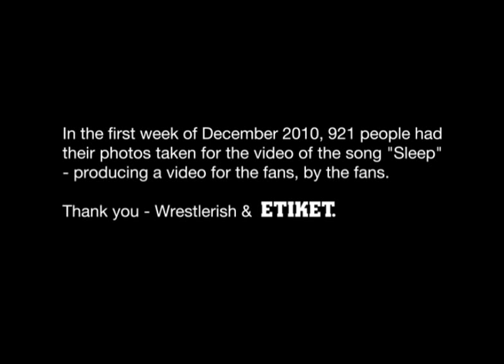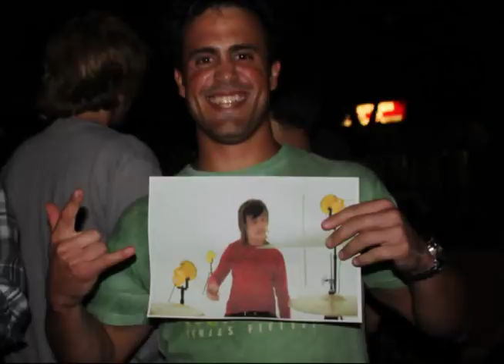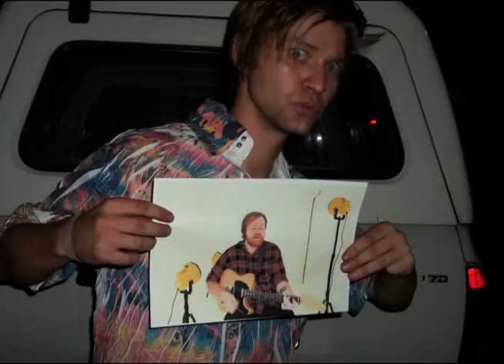Wrestlerish - Sleep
Directed by Ricardo Rocha, Jaco van der Walt and Andre Pereira.
Edited by Etiket.
Produced by Etiket and Wrestlerish.

Published by Wrestlerish. Administered by SONY ATV.